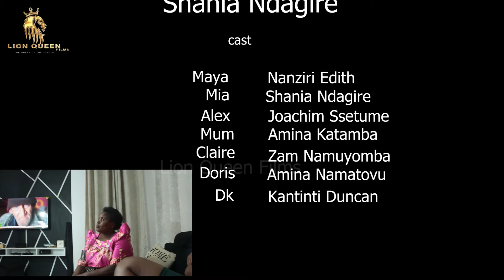BELONGS TO ME part 1